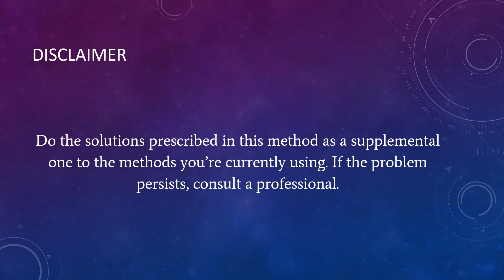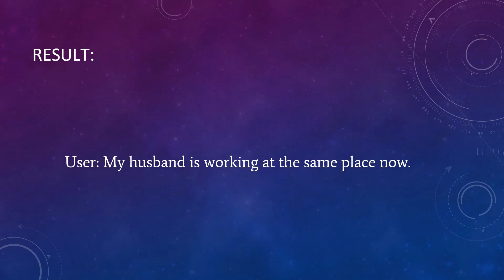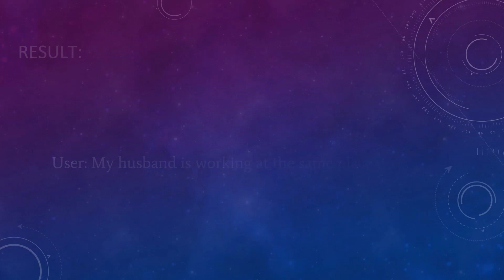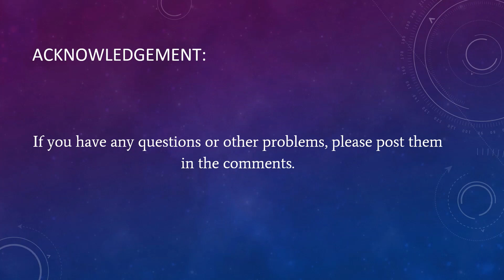Success Stories - Chapter 108: To Prevent Job Transfer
Introduction:
A user shared their success story using one of Naran Balakumar's methods. Here's the story.

Problem:
User: My husband got transferred to another place suddenly. He wants this transfer canceled and to return to the same place.

Solution:
Naran S. Balakumar:
Chant CHANGE ROOT (name of destination) and seek the help of Animal Spirit Guide, WOLF.

Solution (Meaning):
Naran S. Balakumar:
WOLF equals help. You can call it anytime and for anything.

Result: ​
User: Thanks to the Divine Switch Words and WOLF, the transfer got canceled. My husband is working at the same place now.

Reference:
1.) Unwanted Transfer Cancelled Divine Switch Words:

6.)  For other solutions and problems, get the eBook titled 'Solutions to Health and Life Problems' by Naran Balakumar: